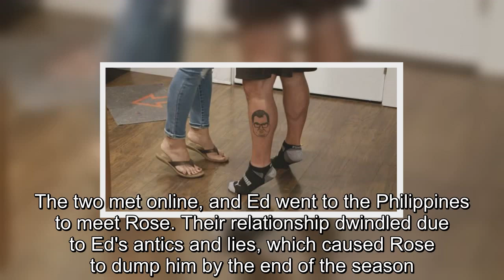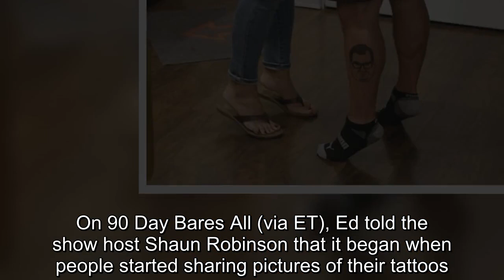90 Day Fiancé: Big Ed Explains Why He Got A Tattoo On Leg Of His Face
90 Day Fiancé Big Ed Explains Why He Got A Tattoo On Leg Of His Face.
90 Day Fiancé:
90 Day Fiance offers a unique look into the world of international dating and matrimony.